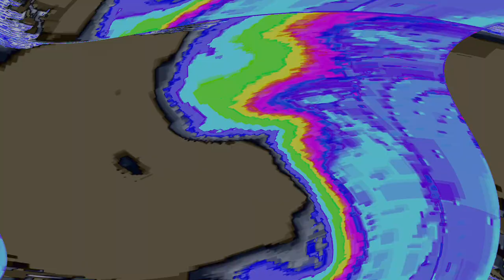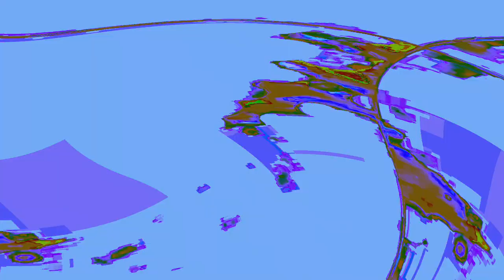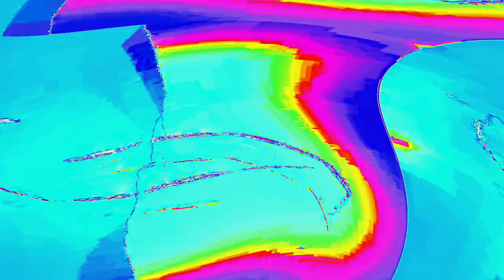[EPILEPSY WARNING] Movie 24 04 23 02h56m59s